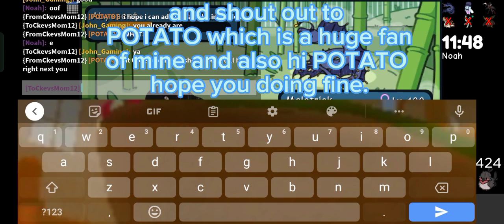Chaining misprints in every route pt1/Doodle World